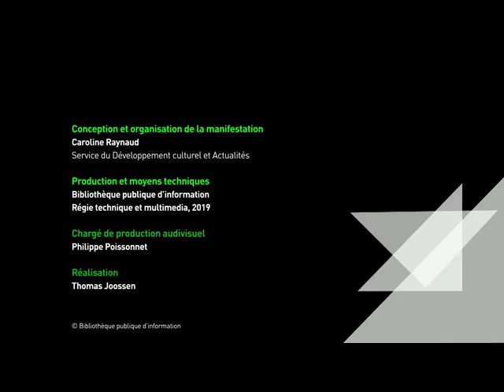Narration et interaction : la littérature et le cinéma face au jeu vidéo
Le cinéma, la littérature et le jeu vidéo partagent la même assise : celle d’un récit, d’une narration qui entraîne spectateurs, lecteurs et joueurs dans l’univers fictionnel. A bien des égards, le jeu vidéo devait apprendre du cinéma et de la littérature ses codes, ses récits. Pourtant, en se fondant sur le paradigme résolument neuf de l'interactivité, le jeu vidéo place le cinéma et la littérature face à une évolution sans précédent.

Avec : Sonia Déchamps, Marida Di Crosta, Martin Ringot, Stéphane Beauverger

Retrouvez le dossier "Les jeux vidéo font leur cinéma" sur le webmagazine Balises :